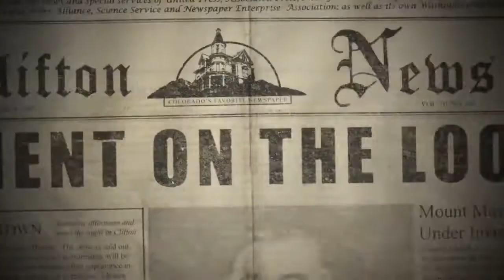Outlast Full Official Trailer (+18)